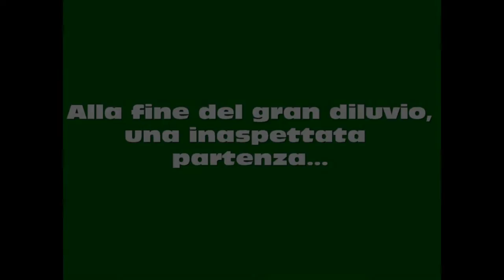SESSIONE LAGHI VERDI 2°GIORNO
Per restare aggiornati seguiteci anche sui nostri Social!